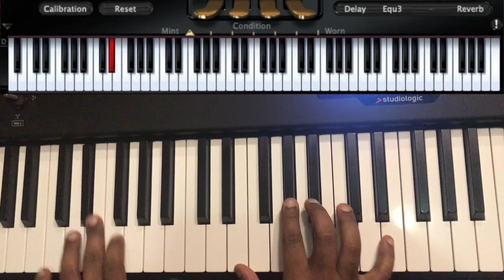Riff #1592 - Jason Zac